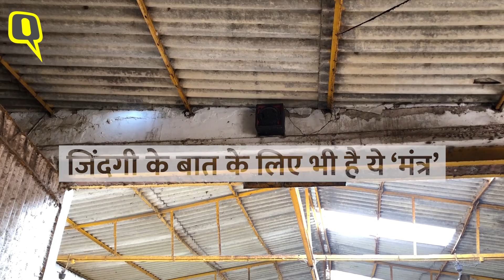Sudevi Dasi कहती हैं, इंसानों की हत्या किए बगैर जता सकते हैं गायों के प्रति प्यार| Quint Hindi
Germany में जन्मी फ्रेडरिक इरीना ब्रूनिंग को भारत सरकार ने Padma Shri सम्मान दिया. फ्रेडरिक उस वक्त महज 20 साल की थीं, जब वो भारत आईं और गोसेवा की वजह से Sudevi Dasi के नाम से पहचानी जाने लगीं.